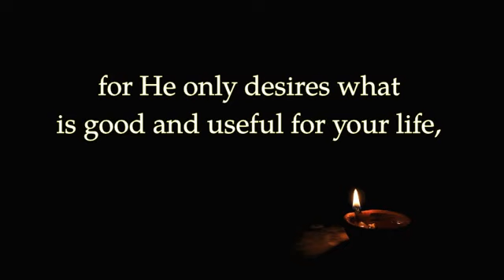Midnight Oil 5 Evagrius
Evagrius of Pontus said: Do not pray for your heart’s desires, for they may not entirely harmonize with God’s purposes. Pray instead as you have been taught: “May Thy will be done in me.” Pray to God this way about everything, that His will might be accomplished in you, for He only desires what is good and useful for your life, whereas you do not always request this.